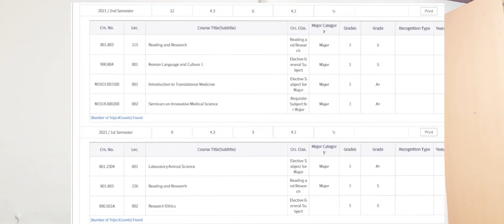Tran Vuong The Vinh- SNU global scholarship video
I am Vinh Tran, a PhD student at Reconstructive Plastic Surgery Deparment. This video is for SNU global scholarship application